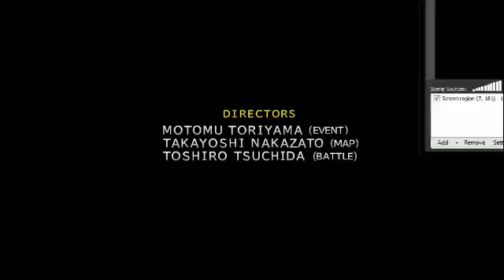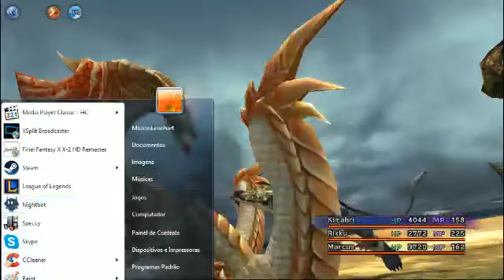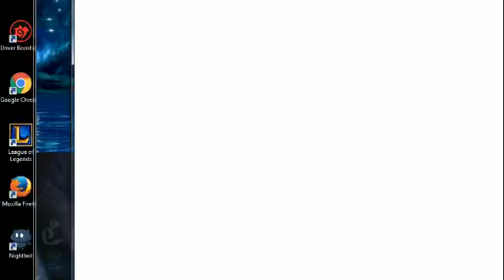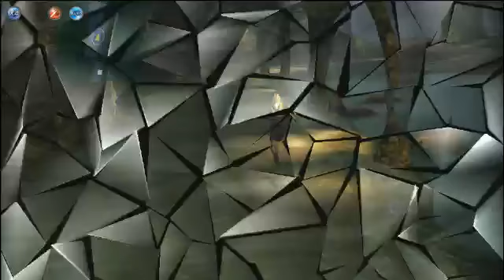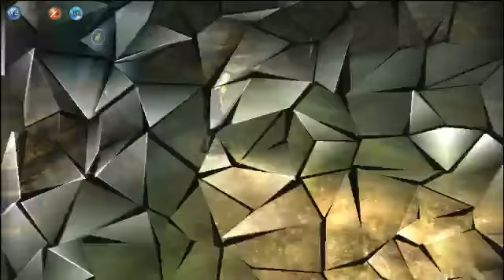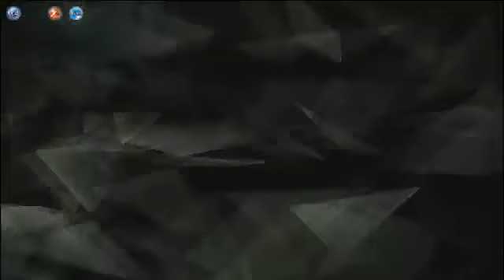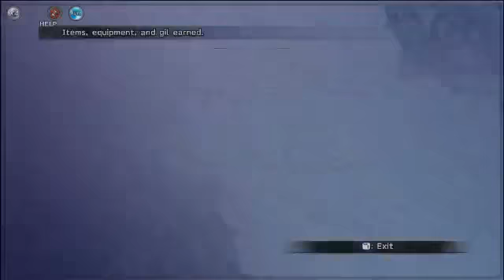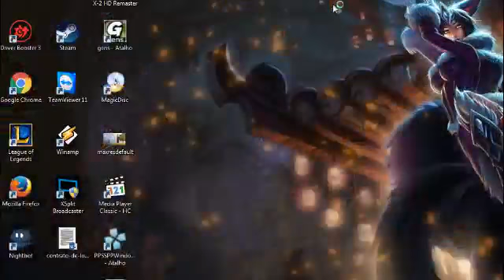Final Fantasy X Remaster - Parte 12